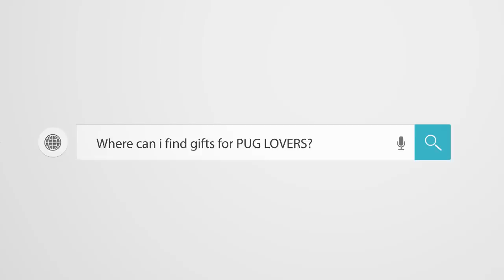Funny Dogs but only Pug Videos | Pug Compilation 74 | MIX (43-44) - InstaPugs